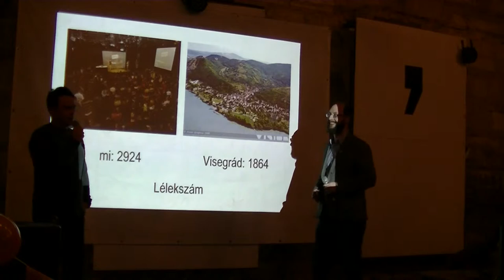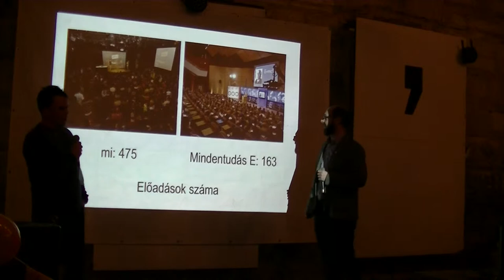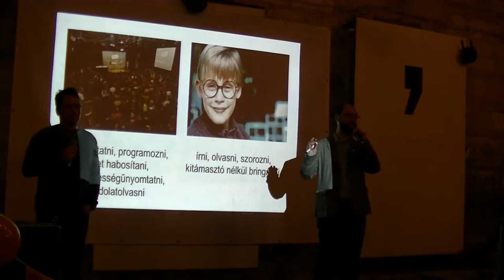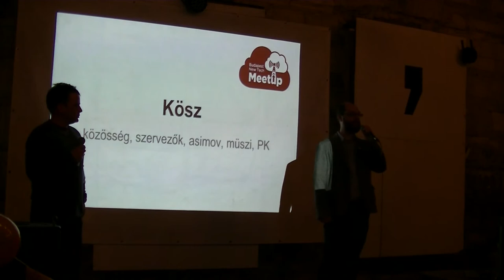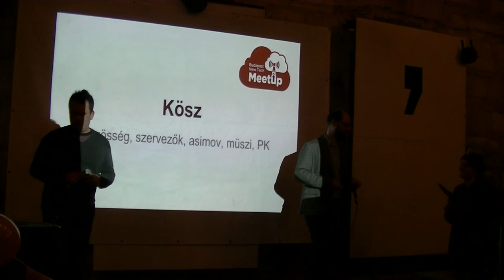NT - Szalóki Róbert és Terray Tamás: BPNT Meetup 8 év